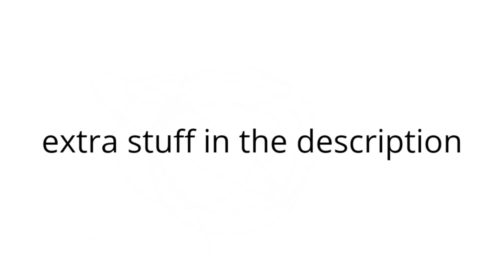art contest i guess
there arent really any prizes, but anyone who enters will get a shoutout whether you want one or not.

obviously no tracing lol

also you this so i can find it